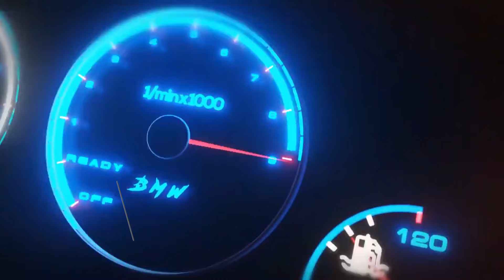YOKOMO: TOYOTA AE86 SPRINTER TRUENO Street Version Promotion Video Version 1.0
Play List